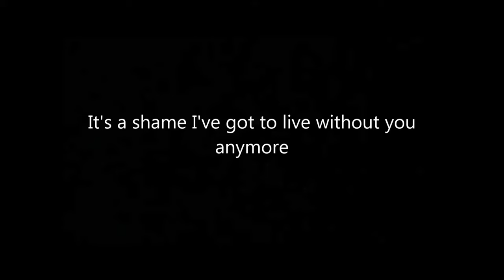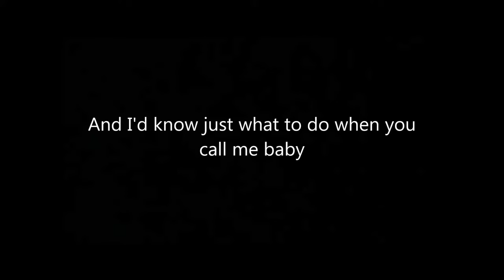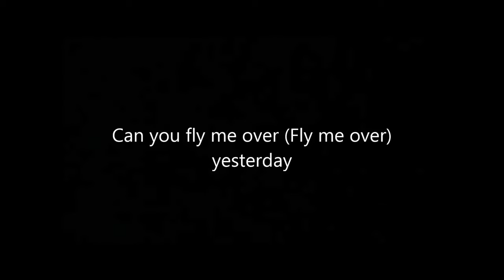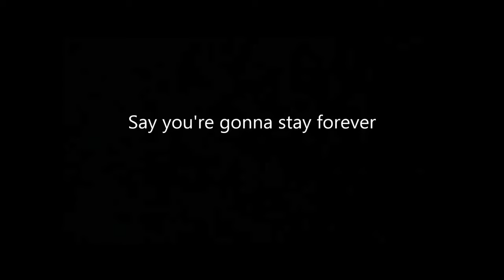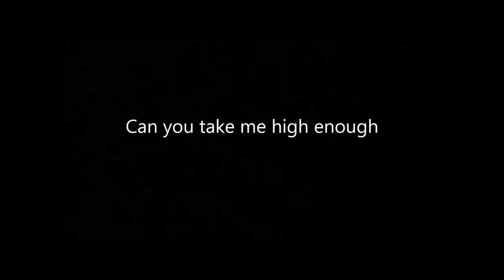Damn Yankees - High Enough (Lyrics)